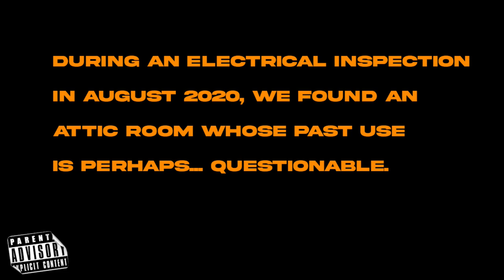The GIMP's room...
An 'interesting' attic room we uncovered on an electrical inspection in August 2020. This video was originally uploaded to Twitter, but it lends itself to my shorts collection, so my apologies if you've seen it before.

We did make it out of there alive, we don't know what the curious blood stains on the wall were all about, and we've never been back since!

Several large videos are currently being worked on, so this is just a little short to remind the world we're still alive here.